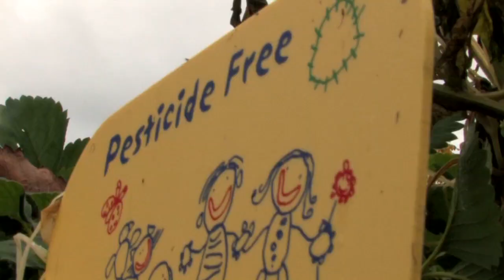From the Field: Native Habitats (York County, Pa.)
Take time to educate yourself on the importance of biodiversity and working with local plants in your backyard. The outdoor habitat created around the primary stream in the Harless families yard is a great example of people making a difference. You too can contribute to the preservation and restoration of the Chesapeake Bay. Visit chesapeakebay.net and find out how you can make a local impact.

Produced by Matt Rath